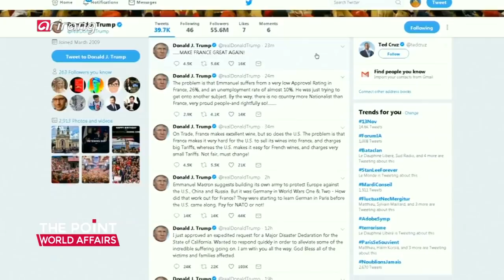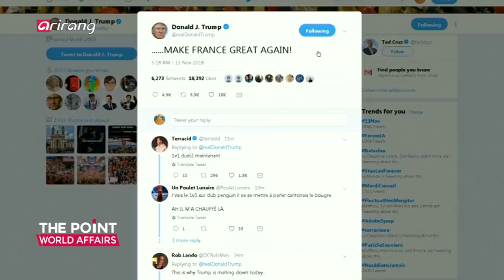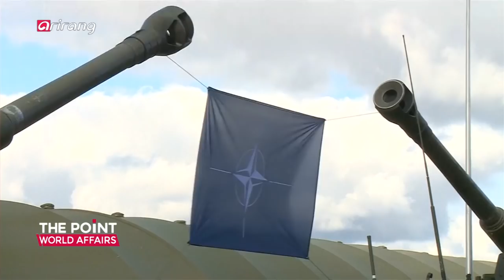[The Point : World Affairs] Ep.25 - The proposed formation of a common EU military _ Full Episode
The proposed formation of a common EU military 유럽 통합군 창설 제안의 배경

U.S. President Donald Trump and French President Emmanuel Macron were at bitter odds, at the Nov. 11 ceremony in Paris marking the 100th anniversary since the end of World War I.
President Trump expressed his displeasure over President Macron's recent proposal to create a joint EU military. This come amid the backdrop of Trump's threat to pull out of NATO over issues of defense cost-sharing and the U.S. trade deficit with the EU, threatening a security alliance that has played a vital role in Europe over the last several decades. This has prompted Macron to call for the formation of a common EU armed forces, to allow EU members to defend themselves from various threats without the need for outside intervention, a proposal which has received the backing of German Chancellor Angela Merkel. The EU's latest moves are aimed at bolstering its cohesion both politically and militarily, although it faces stiff opposition from the United States. We take a closer look at the ongoing confrontation between Europe and the U.S. and how their relations might play out in the coming months, over the controversy surrounding the EU's proposed formation of a common military.

지난 11일 프랑스 파리에서 열린 1차 세계대전 종전 기념식 행사에서 프랑스 마크롱 대통령과 미국 트럼프 대통령이 대립양상을 보였다.
최근 마크롱 대통령이 유럽 독자군 창설 제안을 한 것을 두고 트럼프 대통령은 불편한 심기를 드러낸 것. 미국과 유럽은 북대서양조약(NATO)를 통해 안보 동맹관계를 수십 년 간 이어오고 있는데, 최근 트럼프 대통령이 분담금과 무역적자를 이유로 'NATO탈퇴'를 언급하는 등 균열 기미를 보이고 있다. 때문에 마크롱 대통령은 미국과 중국, 러시아의 위협으로부터 스스로를 지키려면 유럽만의 독자적인 군대가 필요하다고
주장하고 있고, 독일의 메르켈 총리 역시, 지지를 선언했는데! 경제-군사적으로 단단한 결속을 다지려는 유럽과 '하나로 단결된 유럽'을 차단하고자 하는 미국! '독자군' 창설 문제로 드러난 미-유럽 간 갈등 양상의 배경과 향후 행보를 전망해 본다.

진행자 : 차상미 아리랑TV 기자
출연자 : 고명현/ 아산정책연구원 연구위원
화상연결 :-Frédéric Charillon/ Professor at the Department of Political Science, University of Auvergne
  -Claudia Major / International Security Division at German Institute for International and Security Affairs
  -Peter Kuznick / Professor of History, Director of the Nuclear Studies Institute American University